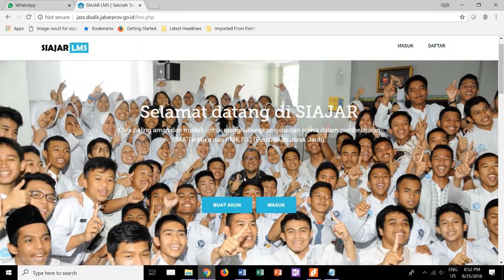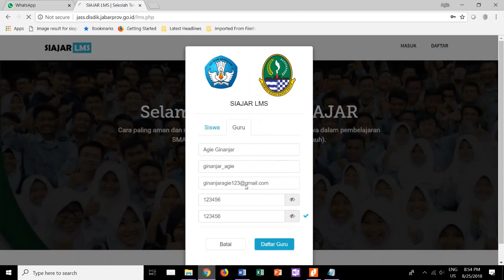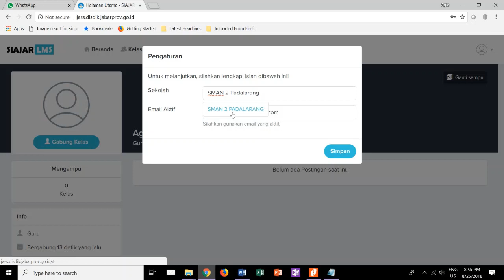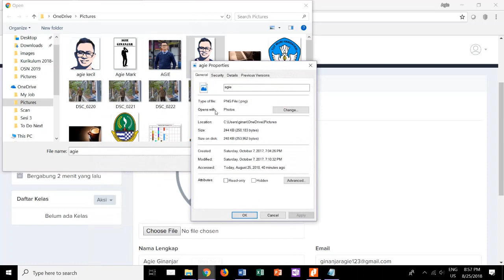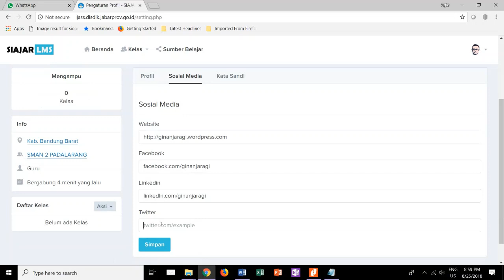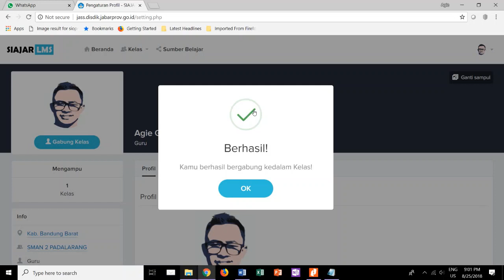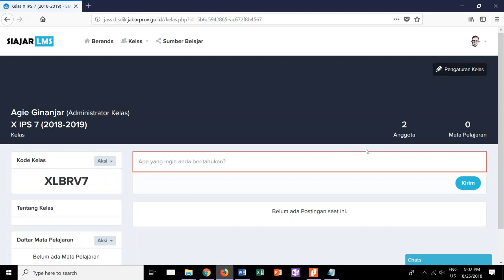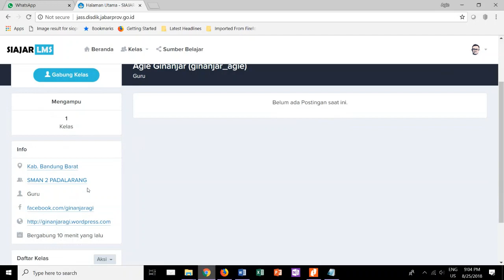Tutorial membuat akun guru di LMS SIAJAR SMA Terbuka Jawa Barat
tutorial membuat akun guru dan tutor pada learning management system SMA terbuka Jawa Barat (SIAJAR). oleh Agie Ginanjajr